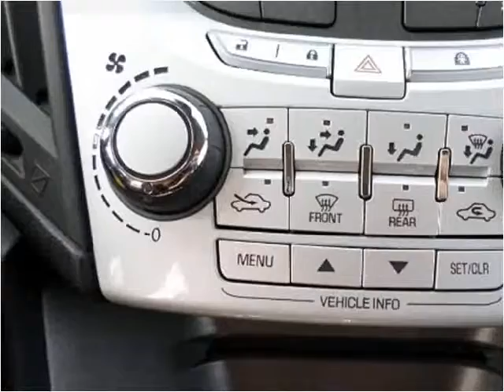2013 Chevrolet Equinox Used Cars Milaca MN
This 2013 Chevrolet Equinox is available from Northland Auto Center.